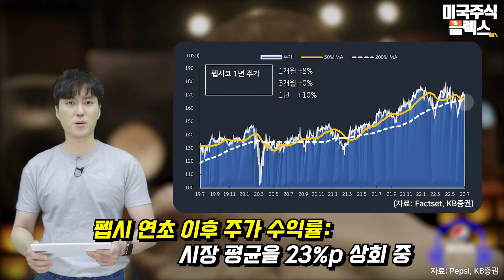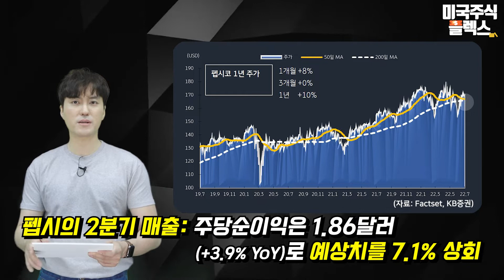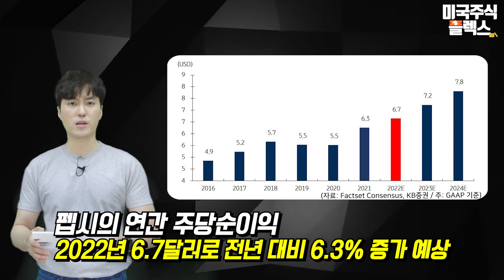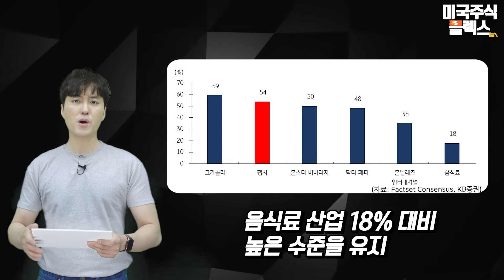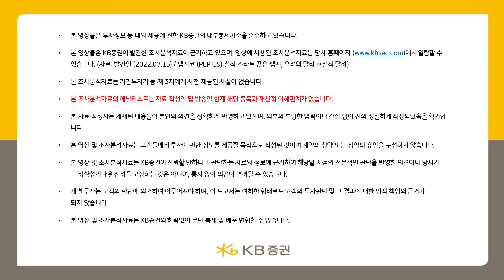미국 실적 스타트 끊은 펩시, 우려와 달리 호실적 달성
-펩시콜라 (PEP US) 인플레이션과 러시아 전쟁 등 악재에도 불구 매출과 이익 모두 시장 예상치 상회
-변동성 높은 시장에서 주가 방어적 성향을 보이는 필수소비재 업종 대표주 ‘펩시’
-제품 가격 상향 시그널, 가격결정력 높아 마진 증가에 긍정적일 것으로 기대

[안내 사항]
•본 영상물은 KB증권이 발간한 조사분석자료에 근거하고 있으며, 영상에 사용된 조사분석자료는 KB증권 홈페이지 열람할 수 있습니다.